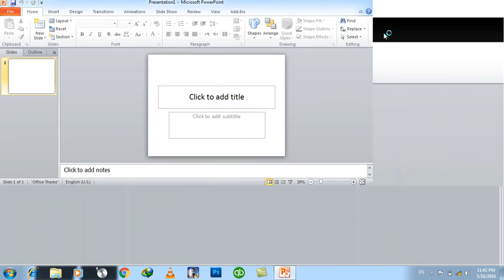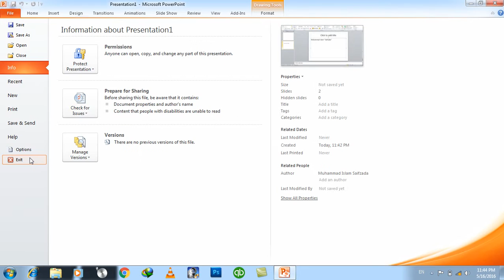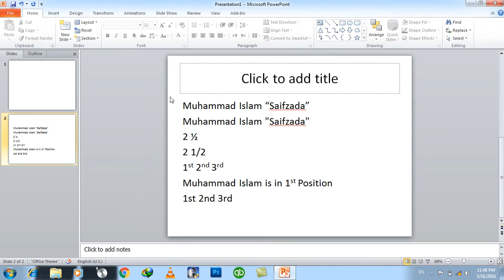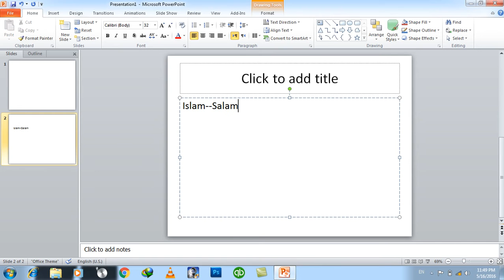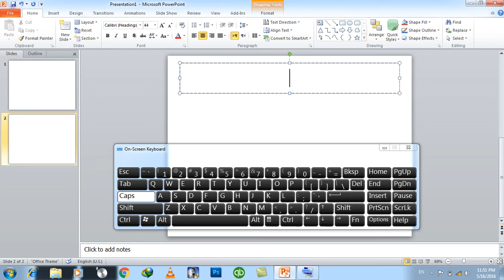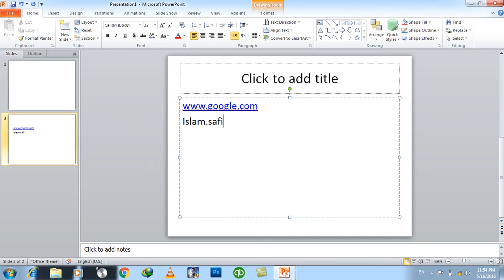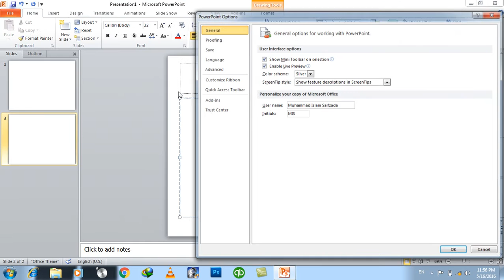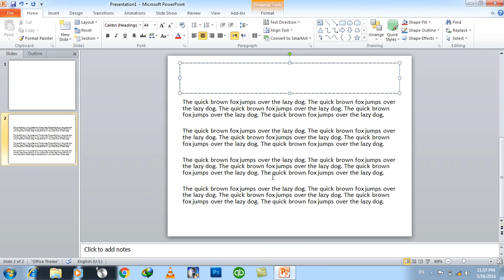MS PowerPoint Options Day #20